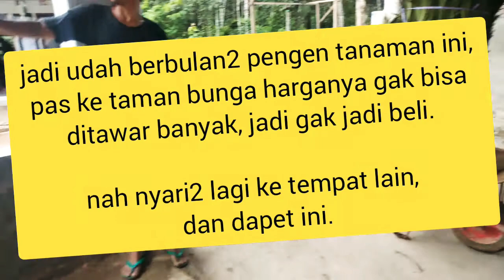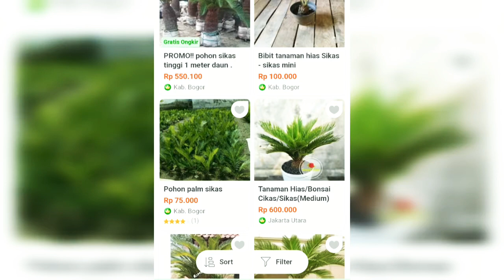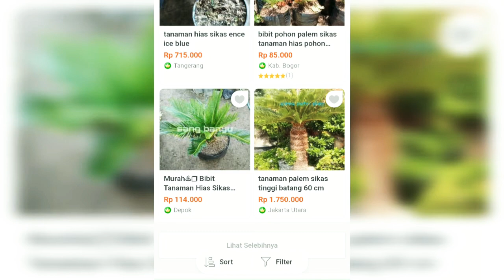UNBOXING TANAMAN HIAS "SIKAS"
Zaman dahulu kala, waktu SMA atau SMP, sudah kita pelajari macam2 tanaman di cabang ilmu biologi, salah satunya PAKIS HAJI / SIKAS.

Ternyata itu tanaman yang sekarang aku punya gaes, adapun dia ini adalah :

NAMA : PAKIS HAJI/SIKAS
Kerajaan:Plantae
Divisi:Cycadophyta
Kelas:Cycadopsida
Ordo:Cycadales
Famili:Cycadaceae
Genus:Cycas

Pernah ngapalin itu kan jaman dulu sekolah, tapi sekarang tentunya lupa semua.

Pakis haji (aji) atau populer juga dengan nama sikas adalah sekelompok tumbuhan berbiji terbuka yang tergabung dalam marga pakishaji atau Cycas dan juga merupakan satu-satunya genus dalam suku pakishaji-pakishajian (Cycadaceae). Masyarakat awam di Indonesia mengenal pakis haji dari beberapa spesies yang biasa ditanam di taman-taman menyerupai palem, yaitu C. rumphii, C. javana, serta C. revoluta (sikas jepang).

Pakis haji berhabitus mirip palem, tetapi sebenarnya sangat jauh kekerabatannya. Kemiripan ini berasal dari susunan anak daunnya yang tersusun berpasangan. Semua pakis haji berumah dua (dioecious) sehingga terdapat tumbuhan jantan dan betina. Serbuk sari dihasilkan oleh tumbuhan jantan dari runjung besar yang tumbuh dari ujung batang. Alat betina mirip daun dengan biji-biji tumbuh dari samping. Alat betina tumbuh dari sela-sela ketiak daun. Walaupun ia disebut "pakis", dan daun mudanya juga melingkar sebagaimana pakis sejati, pakis haji sama sekali bukan anggota tumbuhan berspora tersebut.
Akar beberapa jenis pakis haji dapat diinfeksi oleh sejenis Cyanobacteria, Anabaena cycadeae, yang pada gilirannya menguntungkan kedua pihak (simbiosis mutualistis). Akar yang terinfeksi akan membentuk semacam bintil-bintil yang berisi jasad renik tersebut.

Jenis-jenisnya

Cycas aculeata

Cycas angulata

Cycas annaikalensis

Cycas apoa

Cycas arenicola

Cycas armstrongii

Cycas arnhemica

Cycas badensis

Cycas balansae

Cycas basaltica

Cycas beddomei

Cycas bifida

Cycas bougainvilleana

Cycas brachycantha

Cycas brunnea

Cycas cairnsiana

Cycas calcicola

Cycas campestris

Cycas candida

Cycas canalis

Cycas chamaoensis

Cycas changjiangensis

Cycas chevalieri

Cycas circinalis

Cycas clivicola

Cycas collina

Cycas condaoensis

Cycas conferta

Cycas couttsiana

Cycas curranii

Cycas debaoensis

Cycas desolata

Cycas diannanensis

Cycas dolichophylla

Cycas edentata

Cycas elephantipes

Cycas elongata

Cycas falcata

Cycas fairylakea

Cycas ferruginea

Cycas fugax

Cycas furfuracea

Cycas guizhouensis

Cycas hainanensis

Cycas hoabinhensis

Cycas hongheensis

Cycas inermis

Cycas javana

Cycas lanepoolei

Cycas lindstromii

Cycas litoralis

Cycas maconochiei

Cycas macrocarpa

Cycas media

Cycas megacarpa

Cycas micholitzii

Cycas micronesica

Cycas multipinnata

Cycas nathorstii

Cycas nongnoochiae

Cycas ophiolitica

Cycas orientis

Cycas pachypoda

Cycas panzhihuaensis

Cycas papuana

Cycas pectinata

Cycas petraea

Cycas platyphylla

Cycas pranburiensis

Cycas pruinosa

Cycas revoluta

Cycas riuminiana

Cycas rumphii

Cycas schumanniana

Cycas scratchleyana

Cycas seemannii A.Braun

Cycas segmentifida

Cycas semota

Cycas sexseminifera

Cycas siamensis

Cycas silvestris

Cycas simplicipinna

Cycas spherica

Cycas szechuanensis

Cycas taitungensis

Cycas taiwaniana

Cycas tanqingii

Cycas tansachana

Cycas thouarsii

Cycas tropophylla

Cycas tuckeri

Cycas wadei

Cycas xipholepis

Cycas yorkiana

Cycas yunnanensis

Cycas zambalensis

Cycas zeylanica

Sumber: Wikipedia

TERIMA KASIH